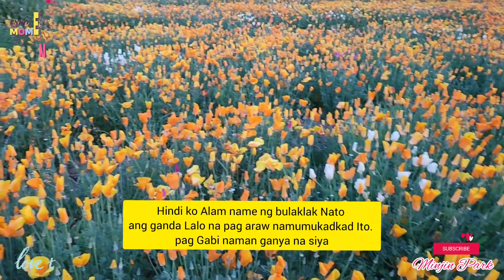2022 TEAHWAGANG SPRING FLOWER FESTIVAL |MINJIN PARK